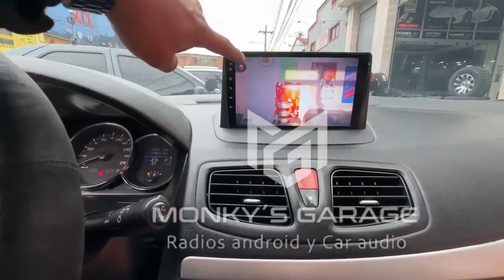Radio Android renault megane 3